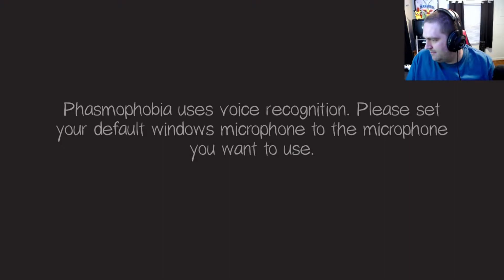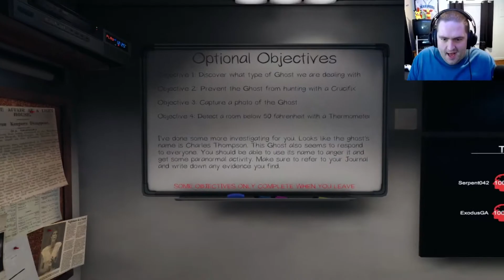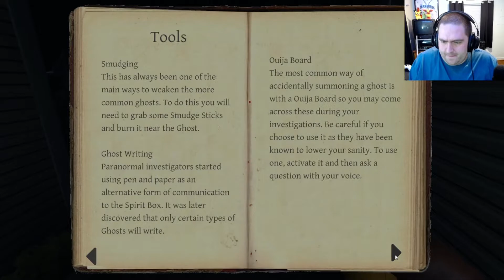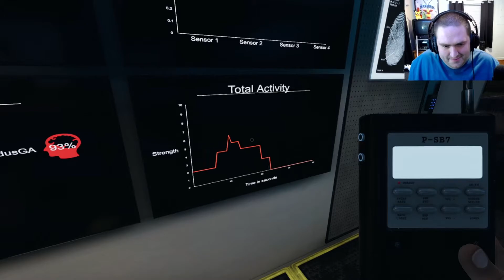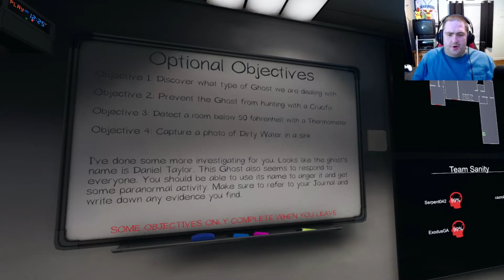Guys, I Think this Place is Haunted! | Phasmophobia Live (With Friends!) 12/26/20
I joined Exodus and Caz for more ghost hunting shenanigans.

Twitch.tv/serpent042